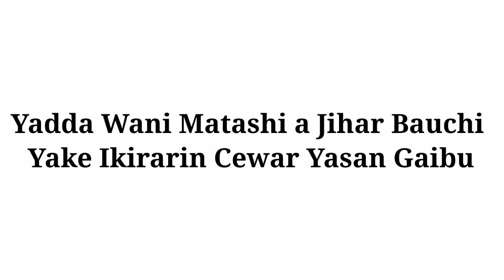INNA'LILLAHI WA INNA'ILAIHI RAJI'UN : Wani Matashi a Jihar Bauchi Yana Ikirarin Cewar Yasan Gaibu